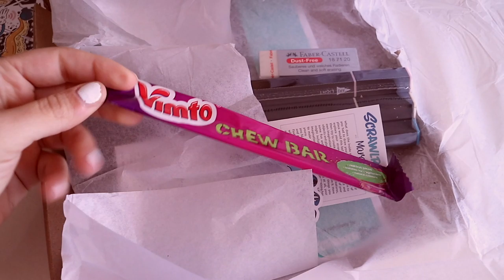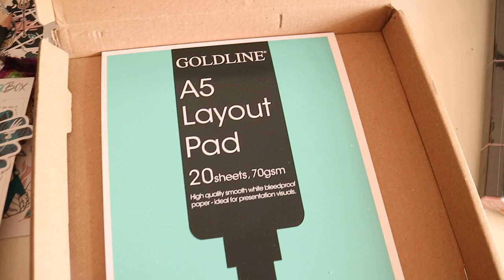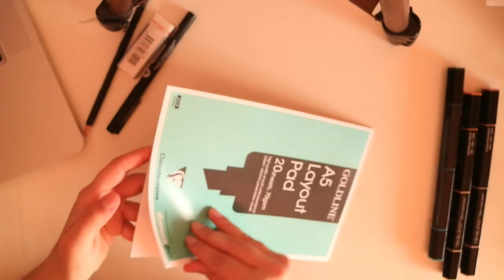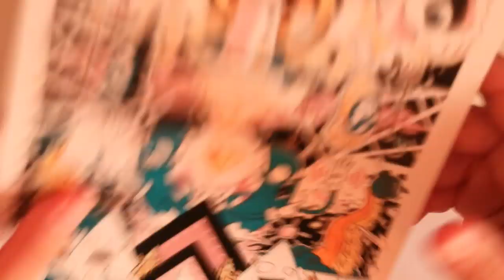Unboxing and Trying Art Supplies ✍🏼🌼 // ScrawlBox ~ 𝙼𝚊𝚛𝚌𝚑 𝙴𝚍𝚒𝚝𝚒𝚘𝚗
𝓵𝓸𝓿𝒆 𝔂𝓸𝓾💗
𝙳𝚎𝚋𝚋y